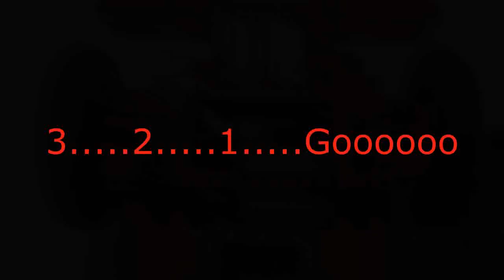The Red Dragon A lego Technic PF Dragster HD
This time a fast dragster.